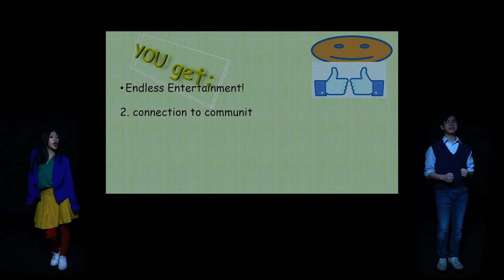Experience 'Gen Z': A Musical Journey of Our Time"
Discover 'Gen Z,' a musical theatre film exploring the unique challenges faced by those born between 1997 and 2010. Dive into the fast-paced world of digital youthhood, privacy battles, comparison to idealized online selves, and more.